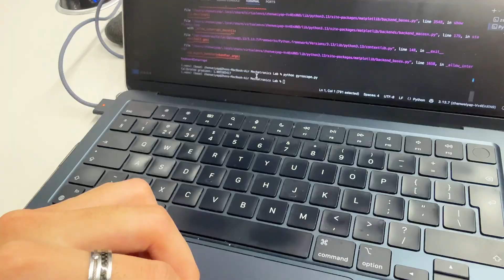A Productive Week in My Life in Robotics and AI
a week in my life as a masters student studying robotics and ai at university.

if you’re new to the channel….Hi, my name is zhen and i’m a masters student studying robotics and ai, with an undergraduate in chemistry from ucl. i’ll be making videos about my life in london, uni, and love to hear what else you might want to see.

comment down what other things you want me to try out!

0:00 - intro
0:33 - monday
2:38 - tuesday
3:57 - wednesday
5:20 - thursday
6:12 - friday